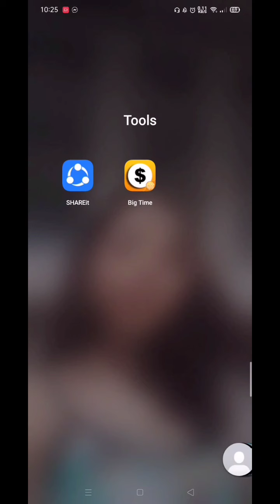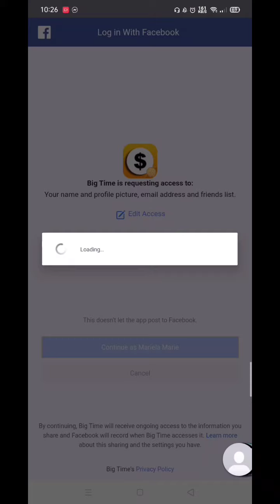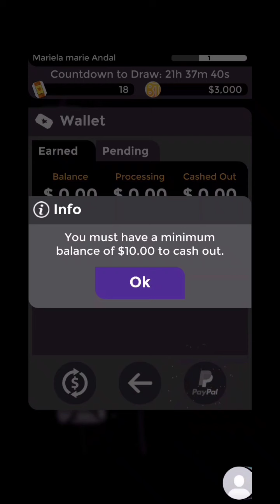PAANO KUMITA SA BIGTIME 2021